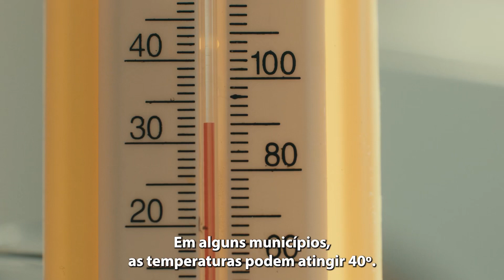Alerta de ondas de calor na Região Central do Brasil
Até domingo (24), são esperadas temperaturas até 5º acima da média nos estados do Pará, Tocantins, Mato Grosso, Mato Grosso do Sul, Goiás, Minas Gerais, Rio de Janeiro, São Paulo e Paraná. Alguns municípios podem registrar 40°C.

☎️ Em caso de emergências, ligue para a Defesa Civil (199) ou para o Corpo de Bombeiros (193).